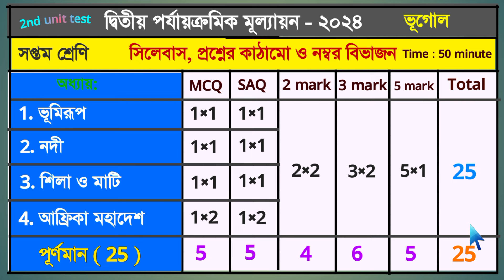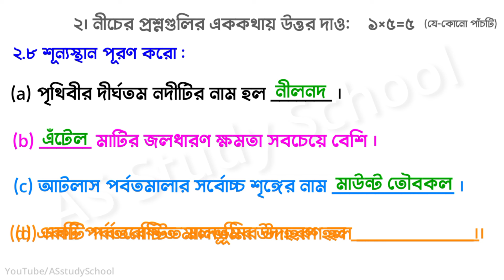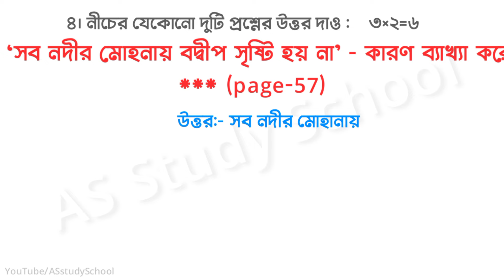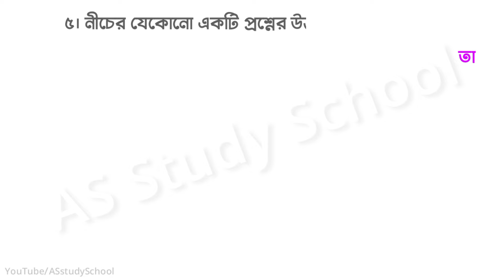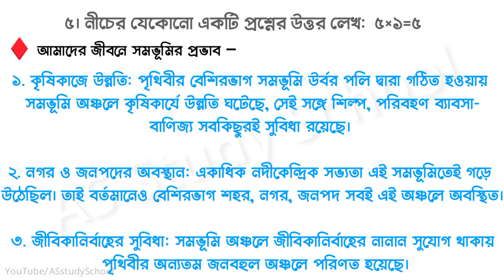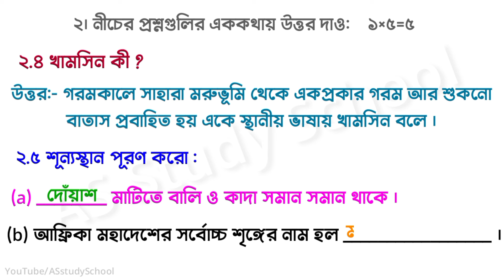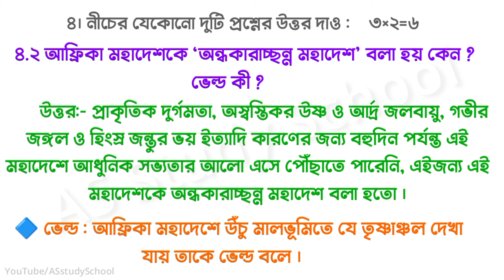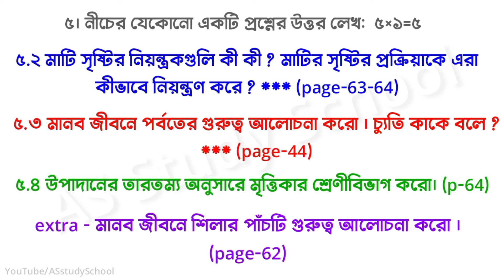class 7 geography 2nd unit test 2024 question paper| class 7 geography 2nd unit test suggestion 2024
class 7 2nd unit test question paper 2024 / class 7 geography 2nd unit test suggestion 2024 / class 7 2nd unit test geography question 2024 / class 7 bhugol 2nd unit test

class 7 second unit test geography suggestion 2024
class 7 2nd unit test question paper 2024
class 7 geography second unit test 2024
class 7 2nd unit test geography question paper 2024
class 7 second unit test geography question paper with answer 2024
geography
class 7 second unit test geography question answer